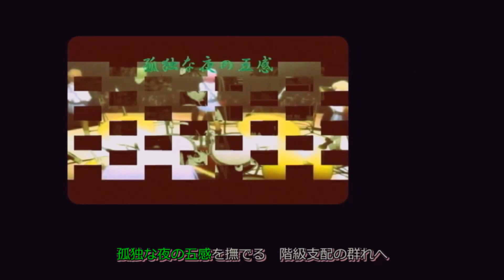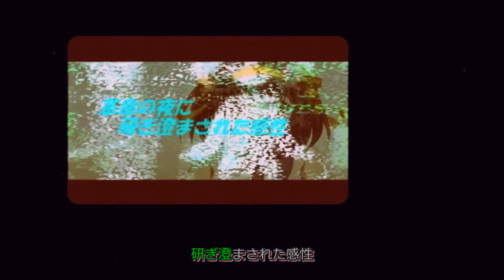【初音ミク】witch the tonight : 今宵魔女の館で 【original off vocal】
VOCALOID　original 現在JOYSOUNDカラオケで配信中、初音ミクさん歌唱のVOCALOID曲、「Witch The Tonight:今宵魔女の館で」 の（カラオケ風）off vocal動画です。
Lyricist, composer, arranger: Kurosawa Daisuke（作詞、作曲、編曲：黒澤大介）

ビリジアンの森で　髪と唇が影落とし
孤独な夜の五感を撫でる　階級支配の群れへ
館の主は魔女で　宝石とサテンで着飾り
「皆、君の友達さ。さあ、時計などはもう止めておしまい！」

Eljen！皆々踊れ！Eljen! 皆々微睡め！
馴れ初めの夜に　ぎらつかせた魔女の道

宴に出かけるわよ　デカダンの色は濃く
「君の後ろめたさで…魔力を高めるのよ！」
彼女の声が響く　陽の光は届かない　時の谷間で奇跡は続く

オペラの様に歌う　刺々しい言葉の破片
「属性が生む悲しさに、全て注ぎ込んでおやりよ！」

Eljen！皆々悟れ！　Eljen！皆々目覚めよ！
革命の夜に　研ぎ澄まされた感性

宴は続いていくわよ　次の素敵を待つ
「この世はお為ごかしで…君はとても綺麗よ」
彼女は囁きかける　美しさに変えていく
この世の果てを示すハーモニー

時計は動かない　悲劇を恐れない